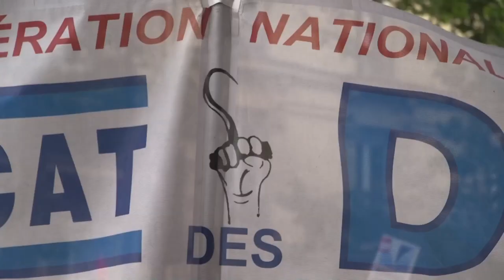Les grands débats nationaux - Le Havre - extrait et interview